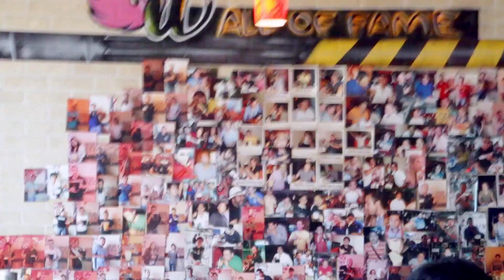LA INVITACIÓN DEL CUMPLE DE YUYA / AmorEterno 93